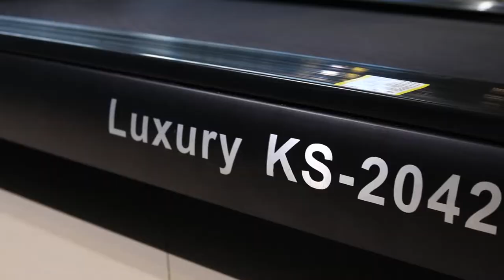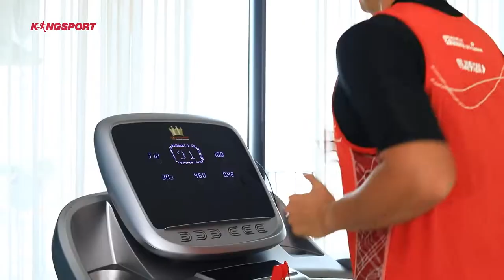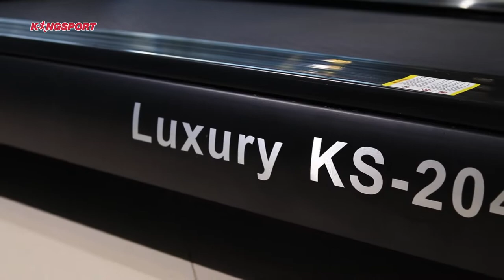KINGSPORT PHAM ANH